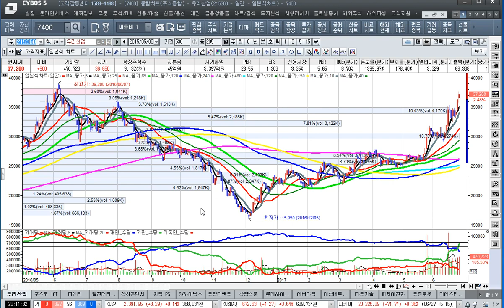[주식투자]하이닉스138%주도주와 결혼하라